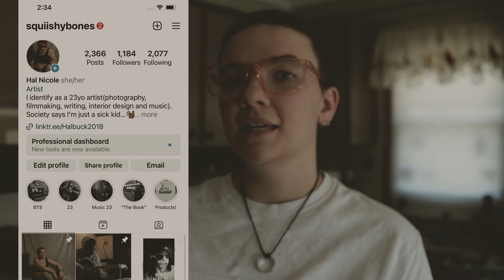Trying NOT To Bake